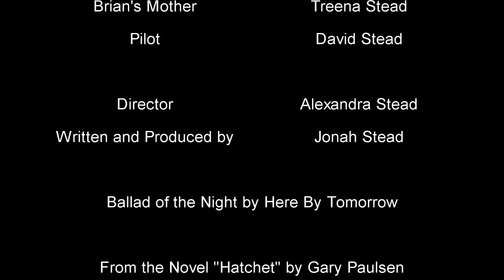After Hatchet (Hatchet Documentary Short-Film)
This was taken a while back to when I recorded a video with my family for a Language Class assignment on the novel, "Hatchet" by Gary Paulsen. I got an A+! I hope you enjoy it!

Hatchet is a novel about a thirteen year old boy named Brian who is on a plane ride to his father's house in the Canadian wilderness. But once the pilot has a heart attack... Everything goes haywire. Brian is forced to live off the wilderness and to fend for his life when he is pushed to survive.